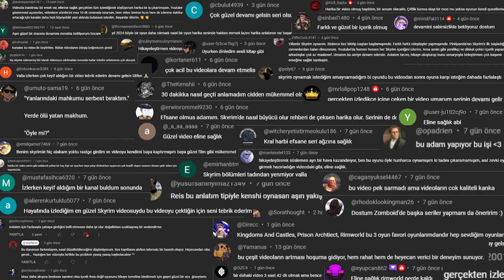Korku Ve Açlığın Pençesinde Hayatta Kalmak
Merhaba! Umarım iyisinizdir. Ufak bir mental resetleme haftasından sonra tekrar sizlerleyim. Bu videoda diğer içeriklerden farklı bir oyunla karşınızdayım. Oyunun çok fazla bilindiğini düşünmediğim için bu videoyu bir bakıma tanıtım gibi de görebilirsiniz.

 Gözlerimizi hareket halinde olan bir trende açtığımız bu oyunda amacımız Prehevil şehrindeki karanlık gizemin kaynağını bulmak ve hayatta kalmak. Acımasız bir oyun olan "Fear & Hunger 2: TERMINA" bugüne kadar oynadığım en karanlık ve zor oyunlardan biriydi. Korku ve vahşet öğelerinin sık sık yer aldığı bu oyunda, bu tarz öğelerin geçtiği yerleri olabildiğince sansürlemeye çalıştım.

Fikirlerinizin ve yorumlarınızın benim için çok ama çok önemli olduğunu lütfen unutmayın. Sizleri yorumlar kısmında görmeyi çok isterim ^-^

Bunun yanında profilimdeki linkten Discord sunucuma katılabilir, bana bizzat ulaşabilir, yapılacak etkinliklerden haberdar olabilirsiniz.

Umuyorum ki keyif aldığınız bir içerik olmuştur. Kendinize iyi bakın, sağlıcakla kalın!